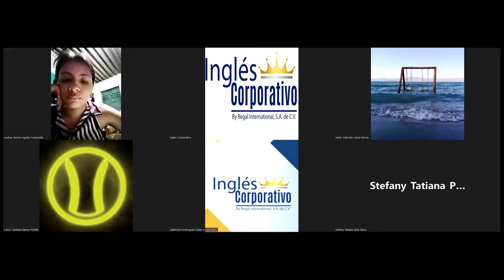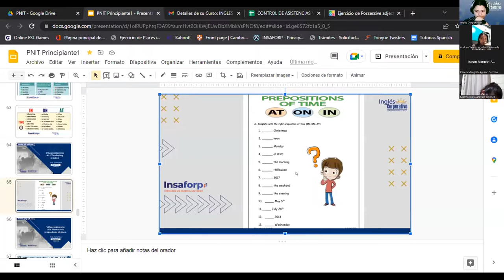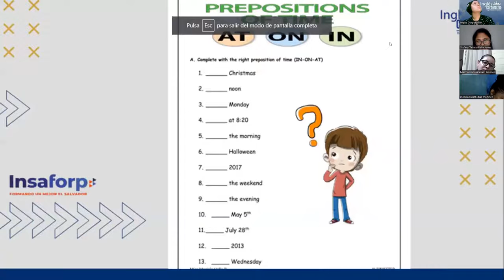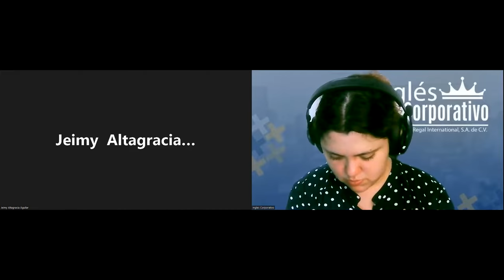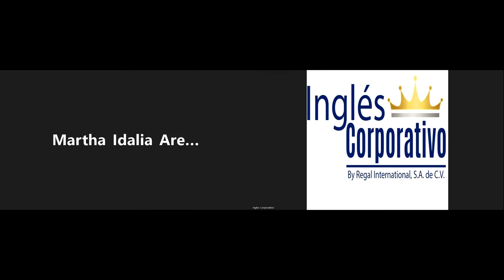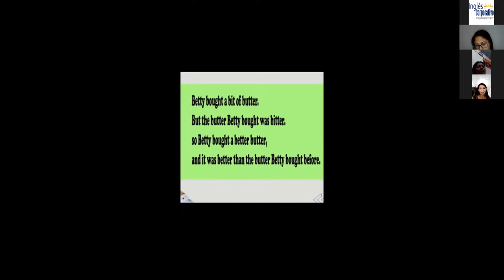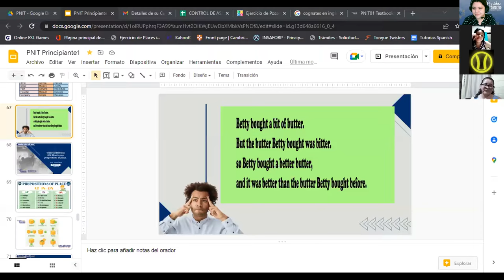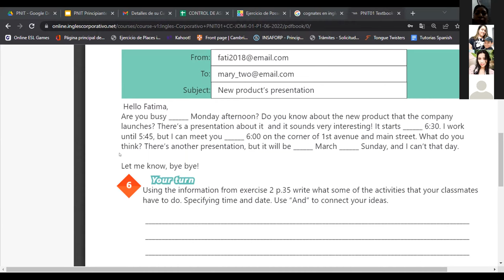Inglés Corporativo-18-07-22-Vocabulary Practice